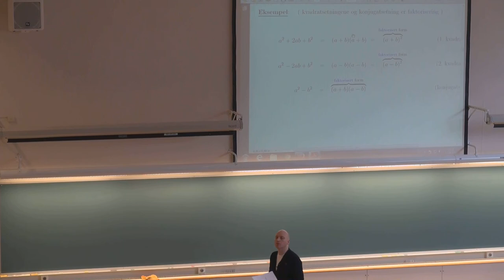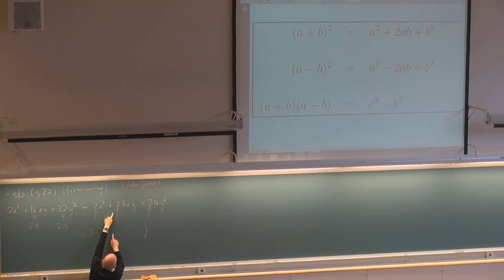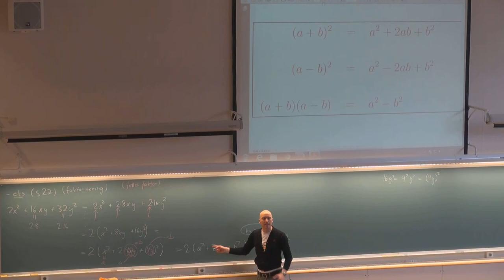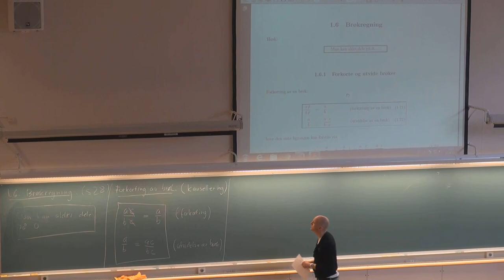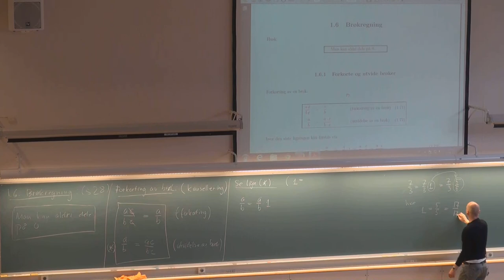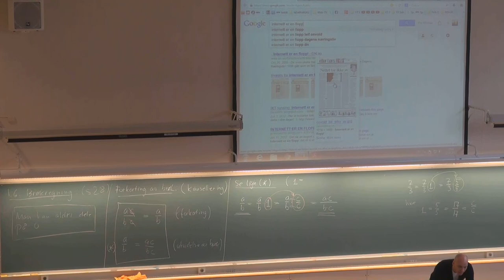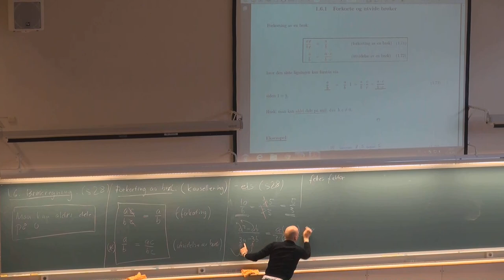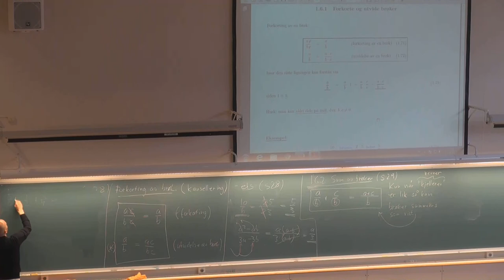106 Grunnleggende emner MAT001, (13. aug. 2013)